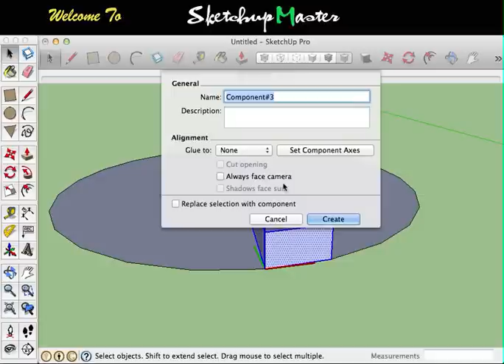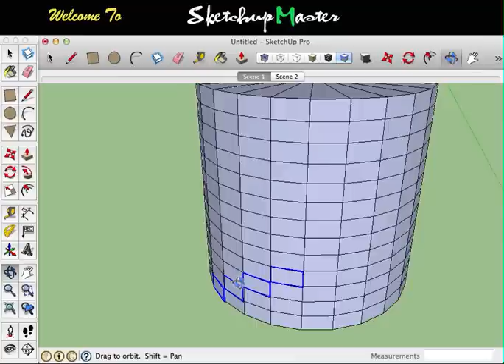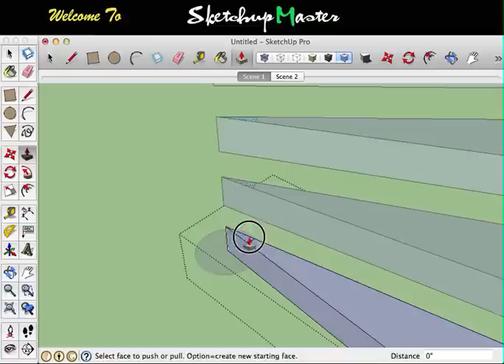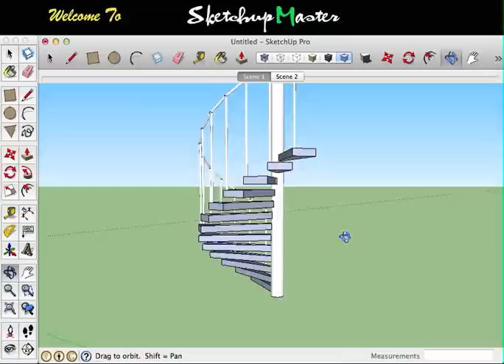sketchup - spiral staircase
This tutorial shows you how to make a spiral staircase in sketchup. Any questions you can leave me a comment I will answer as much as i can.